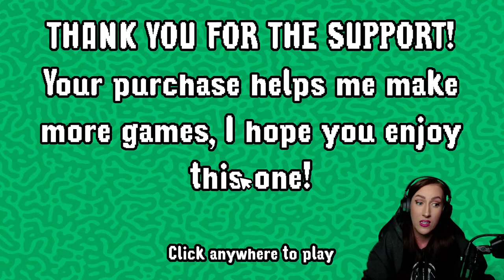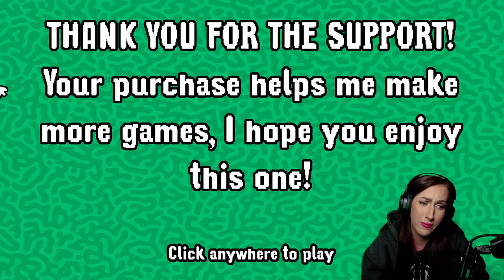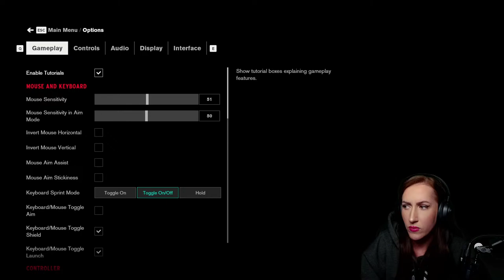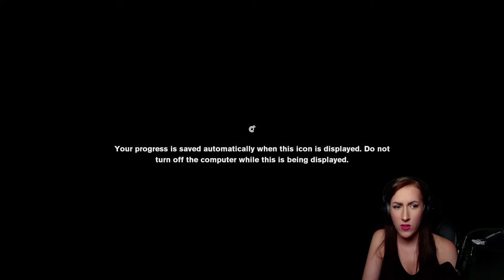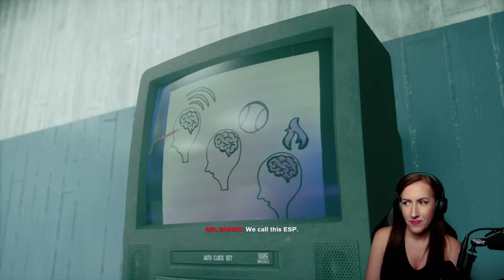Control: Part 2